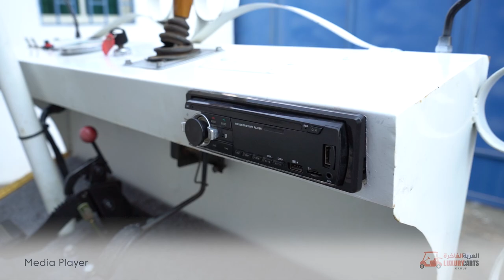Promotion Video - Electric Horse Carriage Vehicle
*Company*
Luxury Carts Group KSA

*Occasion*
Promotion Video

*Equipment used for this production*
- Camera: Sony a7 iii
- Lenses: Sony FE 3.5-5.6/28-70mm
- Stabilizer: DJI RS 2

*Softwares used for this production*
- Adobe Premier.
- Adobe Photoshop.
- Adobe Illustrator.